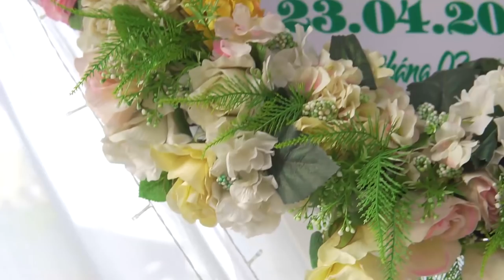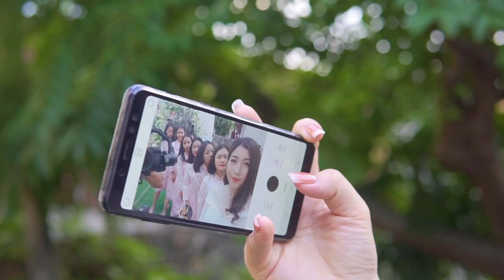Phóng Sự Cưới Hoàng Hưng & Hồng Ngọc [NGHI SƠN MEDIA]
Phóng Sự Cưới Hoàng Hưng & Như Ngọc [NGHI SƠN MEDIA]
Chuyên dịch vụ quảng cáo, PS CƯỚI TVC Phim ngắn, quảng cáo doanh nghiệp, nhà hàng.
Photo, Wedding, TVC , Flycam 4K, Video 4K, Video Quảng Cáo chất lượng cao.